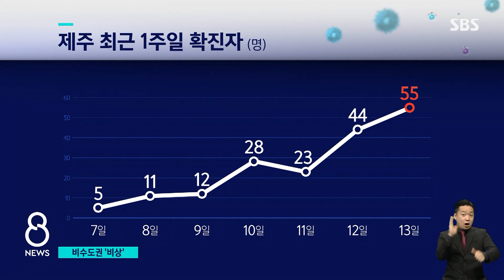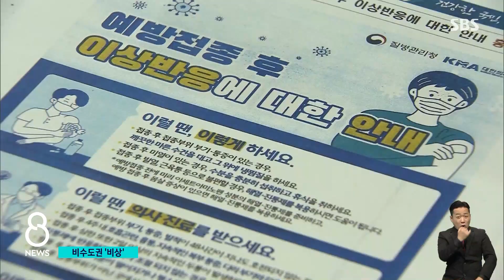제주 신규 확진자 '역대 최다'…비수도권 거센 확산세 / SBS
정부가 이렇게 이동 자제를 거듭 요청한 건 그만큼 비수도권 확산세가 거세기 때문입니다. 그제(12일)는 부산에서, 어제는 제주에서 지역별 최다 확진자가 나왔습니다.
이어서, 남주현 기자입니다.